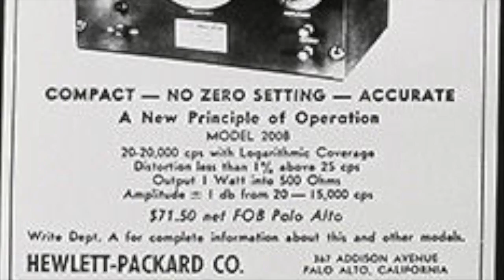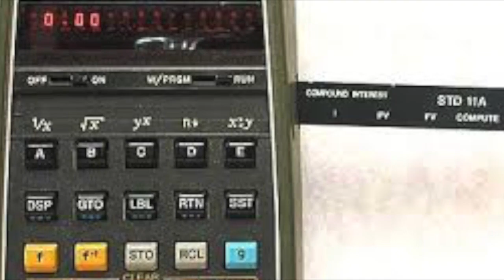David Packard - Ellis Barbee